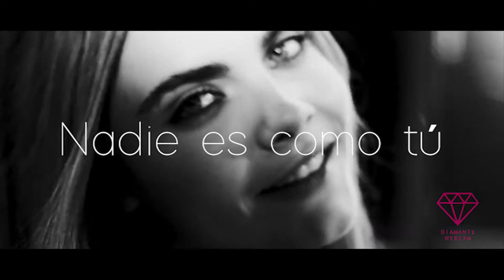Tip diamante - Saca tu mejor actitud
Conviértete en todo eso que deseas, con actitud, confianza y determinaciòn. Recuerda que las buenas cosas ocurren todos los días, no las dejes pasar.